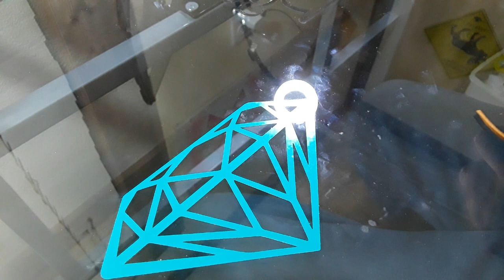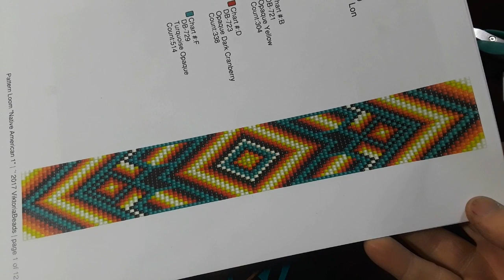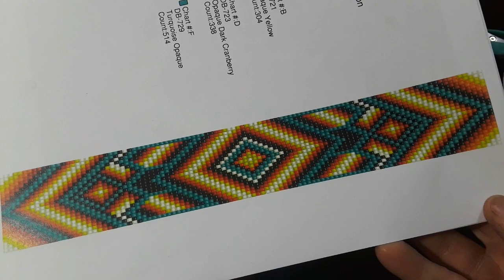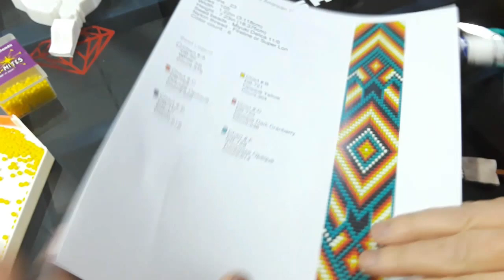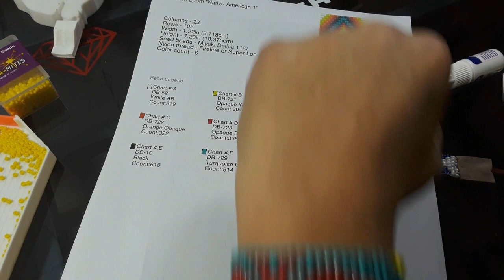Native American Beading